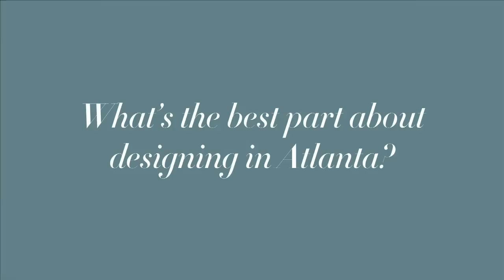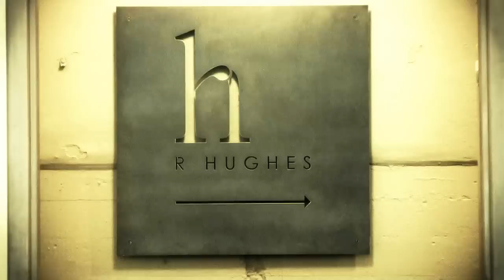Susan Ferrier High StyleTour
Interior designer Susan Ferrier at R. Hughes in Atlanta, GA.  Videography by Liz Irons, 3113 Entertainment.  Music by Liz Irons.